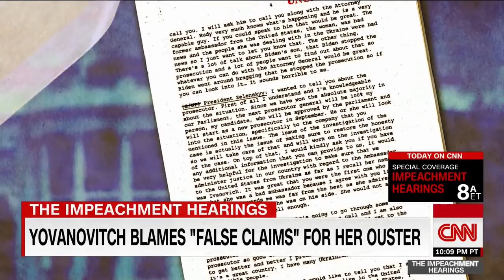Impeachment Witness,Called 'Bad News' By Trump